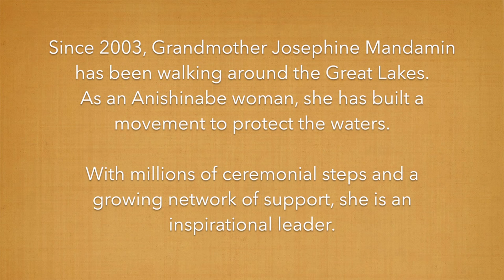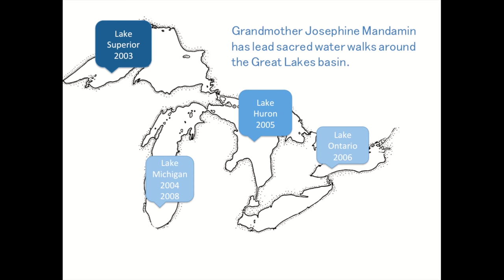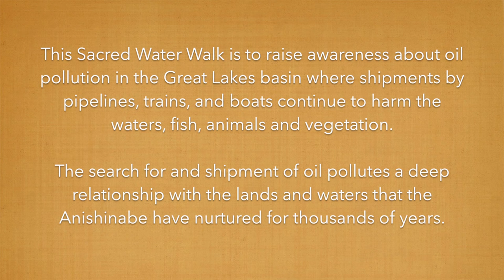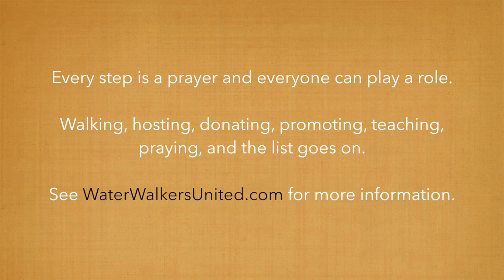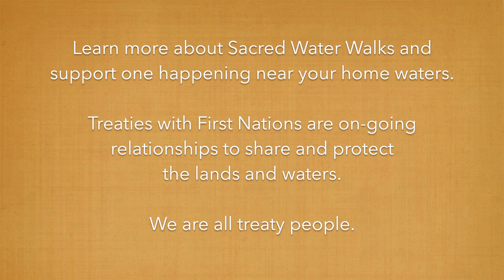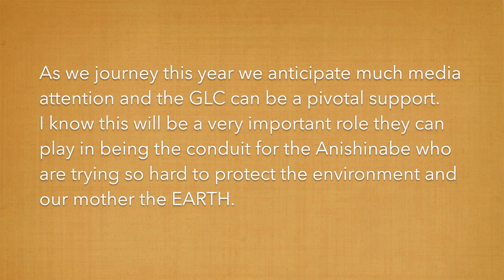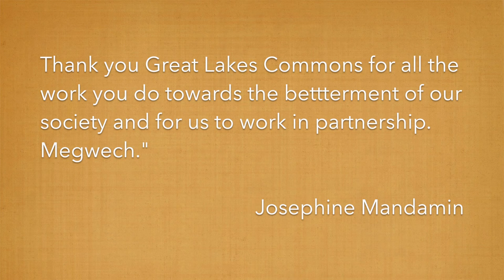Sacred Water Walks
Since 2003, Grandmother Josephine Mandamin has been walking the shores of Great Lakes as a ceremony of care. She has inspired a continental network of of water-walkers with every step also being a prayer to honour the waters, the creator, and generations from the past, present, and future.

This video was made by Great Lakes Commons Map - a collaborative tool for commons-making with data, discussion, and place-based stories.